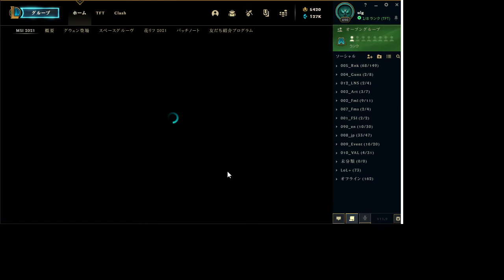ulg B3 TFT TeamfightTactics 2021/05/05